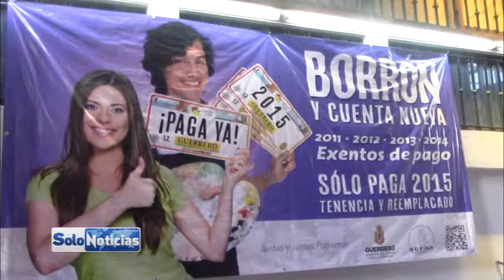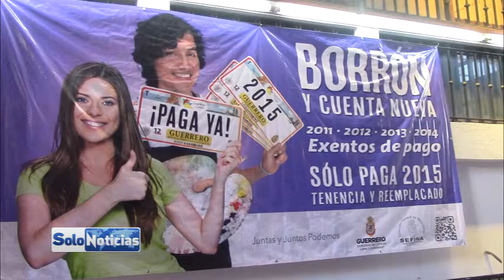Aplica finanzas programa “Borrón y cuenta nueva”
Gilberto Moctezuma Ortega secretario de finanzas dio a conocer el programa “Borrón y Cuenta Nueva” en el cual quedan exentos los años 2011, 2012, 2013 y 2014, solo se tendrá que pagar el año 2015 en tenencia y remplacado.